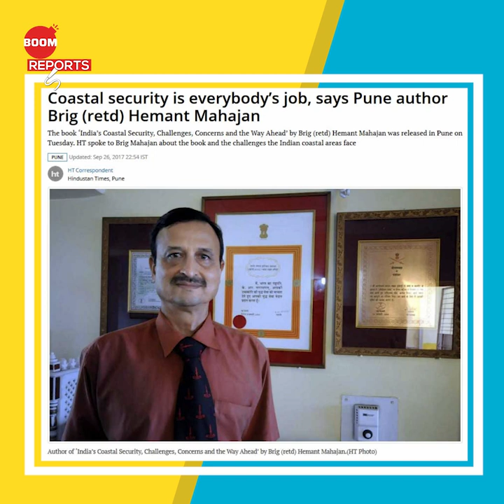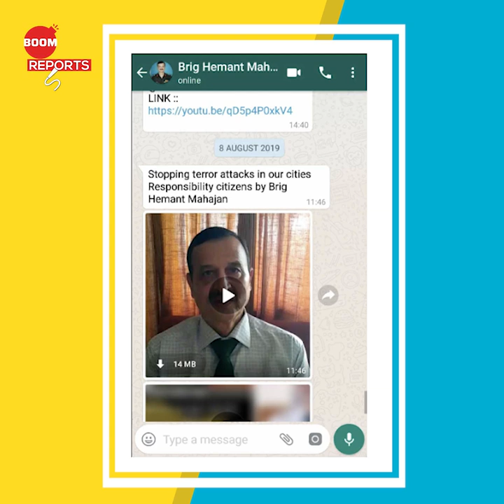Did Mumbai’s Police Commissioner Broadcast A Video Announcing A Terror Alert?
A video claiming that 19 cities in India are under the threat of a potential terror attack organised by Pakistan’s ISI is viral on social media. The caption shared with the video falsely attributes it to the Police Commissioner of Mumbai. BOOM found out that the man in the video does not resemble Mumbai’s Police Commissioner, Sanjay Barve. On further fact-checking the story, we found out that the man in the clip is Retd. Brigadier Hemant Mahajan. Retd. Brigadier makes videos commenting on defence and security-related topics. Watch this episode of BOOM Reports to know more details about the video.